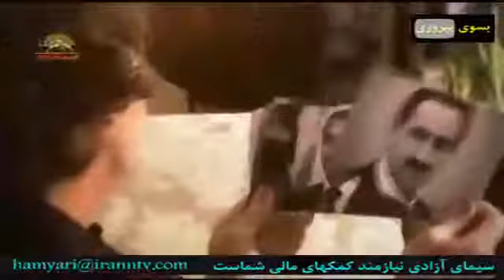به یاد شهید قهرمان مجاهد خلق صبا هفت برادران شهید حماسه فروغ اشرف